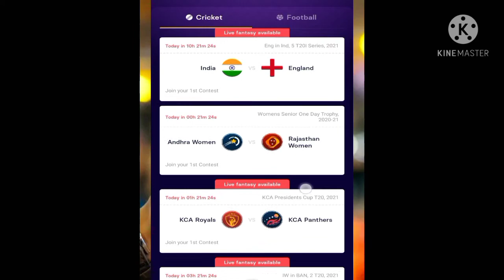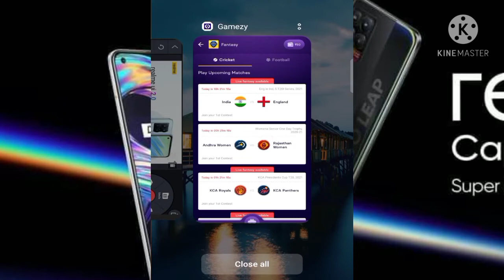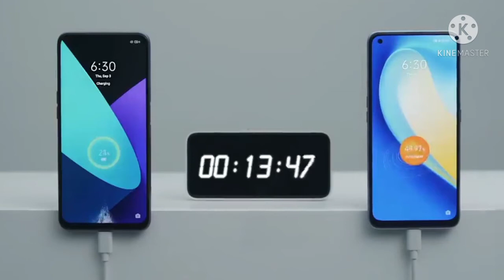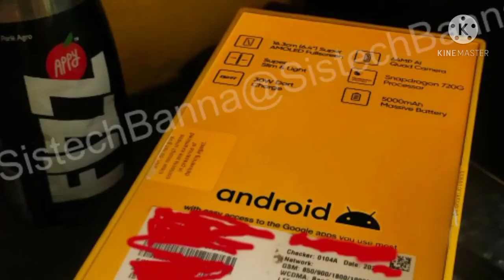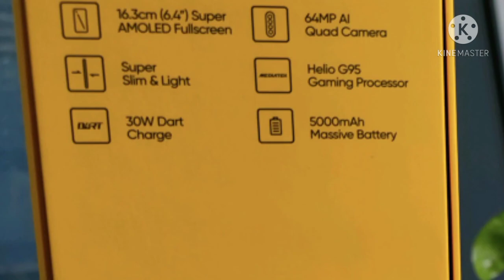Realme 8 series confirm specification & price |Realm 8 series price in India|Realme 8,8 pro Features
Redeem bonus code. 307wpv

Realme 8 series confirm specifications
realme 8 series Launch date
realme 8 series
realme 8
realme 8 series officially video
realme 8 series all details
realme 8 series hands on
realme 8 series Malayalam
realme 8 series tamil
realme 8 series leaks
realme 8 series launch date in India Tamil
realme 8 pro unboxing techical guruji
realme 8 unboxing techical guruji
realme 8 pro camera test
realme 8 comera test
realme 8 pro pabg test
realme 8 pabg test